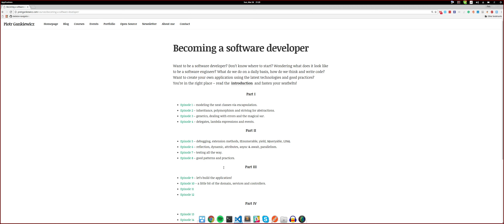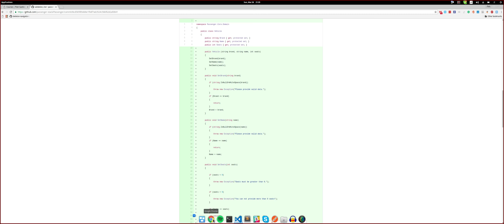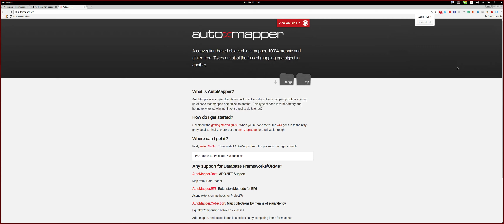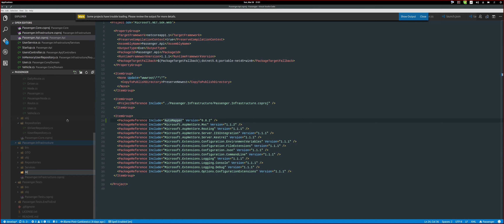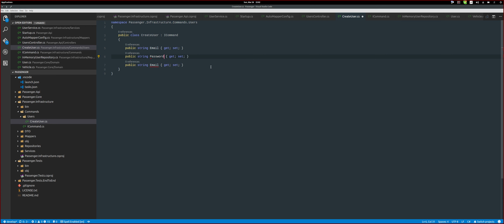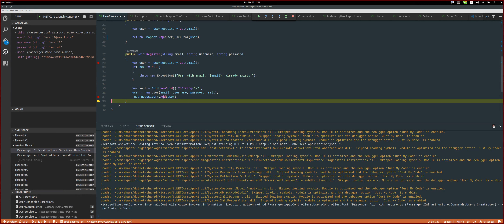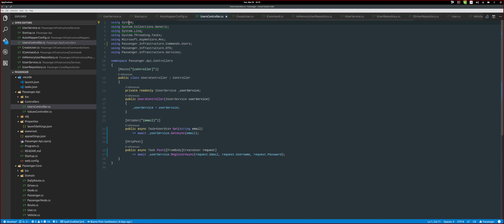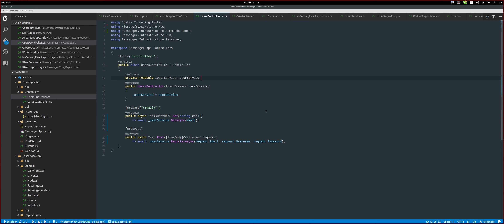Becoming a software developer - episode XI [PL]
0:25 - 5:30 - Q&A
5:35 - 52:05 - Coding application
52:10 - 59:57 - Loose talk

Welcome to the episode XI of my first course about becoming a software developer.